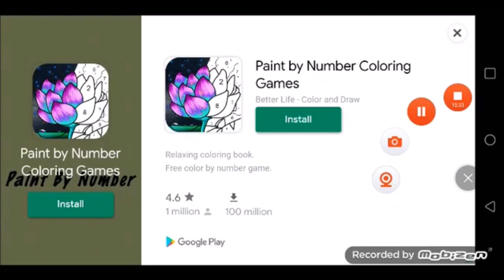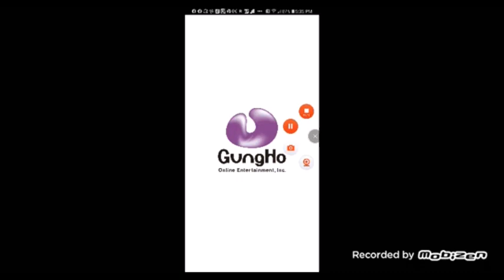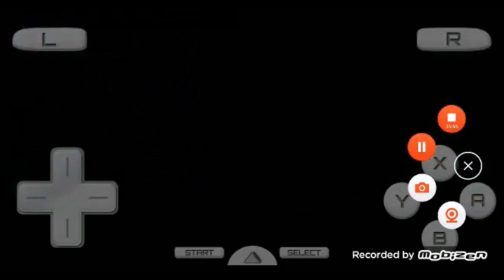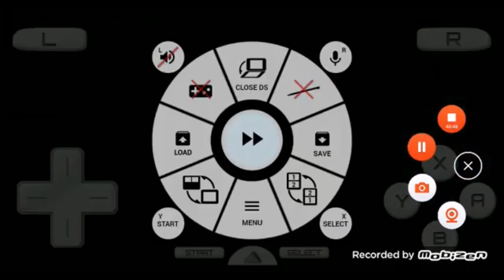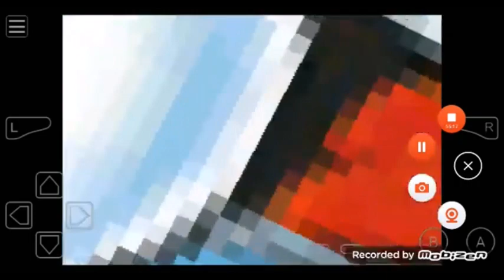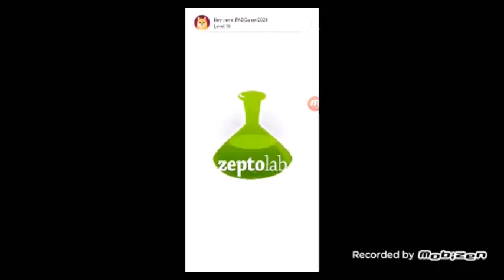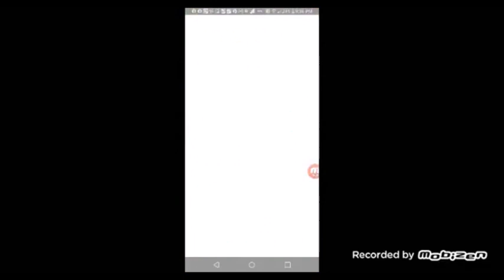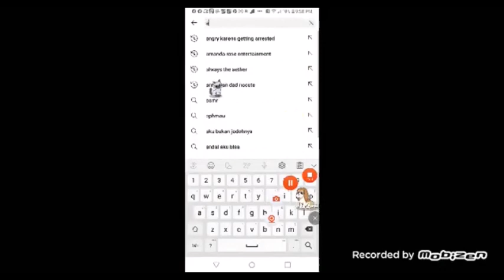5 24 22 2